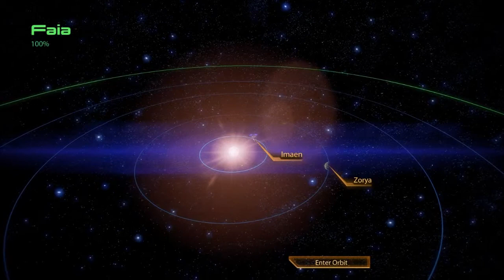Mass Effect 2 Playthrough - Part 13